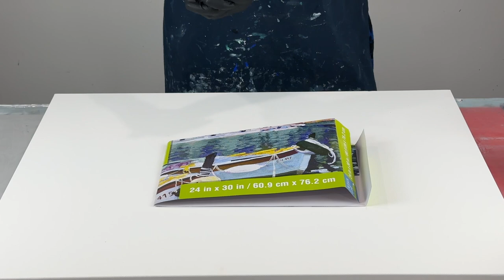Dirty Flip Cup, Drag and Swipe on a 24x30 Canvas~Acrylic Fluid Art~Acrylic Pouring~181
I'm working on a 24x30 Gallery Wrapped Canvas.  Today, I'm doing a Dirty Flip & Drag and adding some swipes with my Titanium White, Oxide Black an Australian Floetrol.  I'm loving the  lacing and cells that come through in this piece.  The colors work so well together.  I'm just in love with this piece of art.

Video 181
24x30" Gallery Wrapped Canvas

Time Stamps
0:00 Introduction
1:25 Canvas size and Colors
3:35 Flooding the Canvas
4:16 Filling Cup with paints
5:43 Flipping paints on the canvas
7:48 Swiping with my Cell Activator
10:32 Tilting the Canvas
15:09 Wet result
17:13 Dried result
17:58 Final Thoughts

Colors Used
Amsterdam - Oxide Black
DecoArt - Ice Blue
Liquitex - Turquoise Blue
Amsterdam - Olive Green
Amsterdam - Yellowish Green
Table Grey

Pouring Medium/Additives
Liquitex Gloss Medium
Floetrol

At the start of Covid, we were remodeling our home and I was looking for some art to put in our house and I stumbled upon Fluid Art. This art, while in the beginning seemed so easy when watching videos, once you start making your first piece, reality sets in.  It was not easy the way the other artists made it look.  In turn, I am loving this form of abstract art. There's so many  different acrylic pouring techniques out there and while I have many that are my favorite, it's so hard to pick just one. Acrylic Fluid Art is a great form of therapy or art therapy.